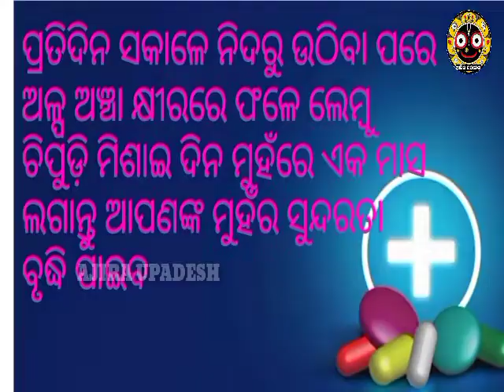Muhara Soundarya Badheibar Rahasya |AJIRA UPADESH |JITU DASH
Jani Rakhantu kana kale badhiba apanka sundarata

Janantu pandit jitu Dash nka Tharu

Dhanyabad 🙏